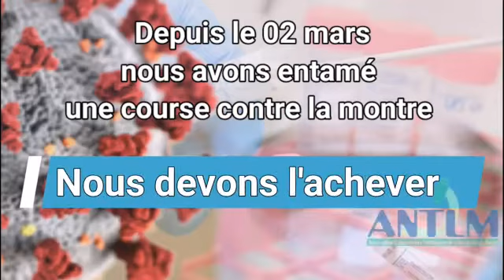خدمة المريض ليست هدرا للمؤهلات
نصف مليون تحليلة كشف عن فيروس كوفيد 19. بالمغرب
شكرا لكم تقنيي المختبر